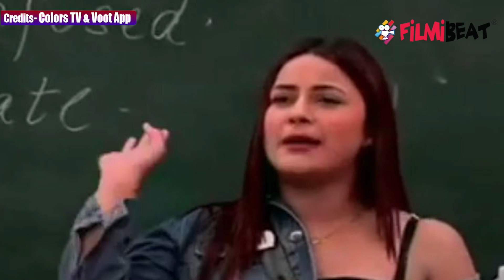Bigg Boss 13: Shahnaz Gill's fight with Asim Riaz during BB college task | FilmiBeat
Shahnaz Gill's fight with Asim Riaz during BB college task.In the latest promo of the upcoming episode, Bigg Boss has arranged a special task for the contestants - BB college task. Shehnaz Gill becomes the English professor with Asim, Shefali, Mahira, Rashami, Arti, and Vishal as students.Asim and Shefali decide to walkout of the class. Shehnaz calls him a Loser. Things heat up between the three. Shehnaz calls Asim and Shefali confused.Watch Bigg Boss 13 on Colors TV everyday at 10.30 PM and watch all the episodes of Bigg Boss 13 on Voot App anytime, anywhere.